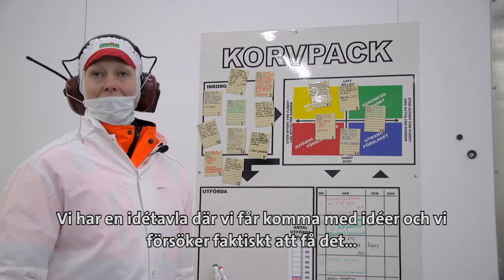Vi på Snellman: Ida Högland